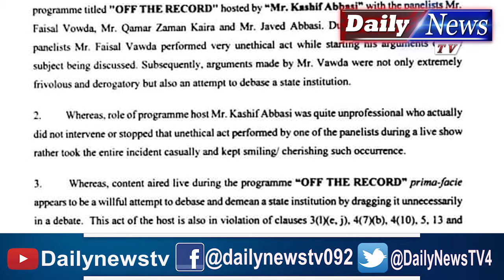Pemra banned kashif abbasi show | off the record | ary news | Daily News TV